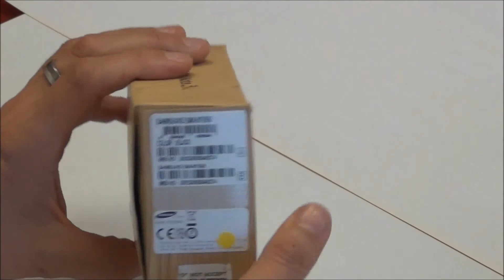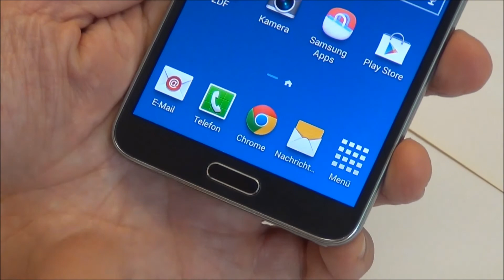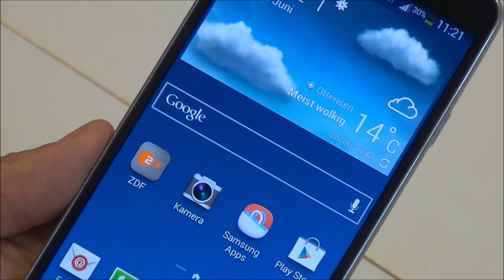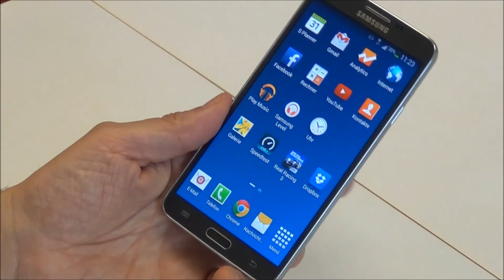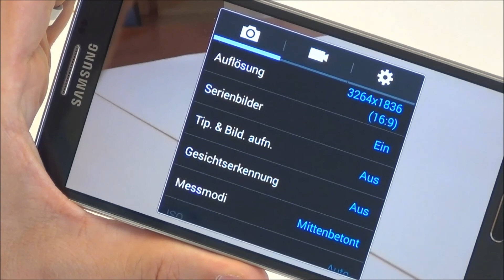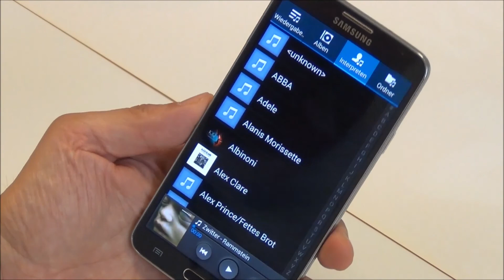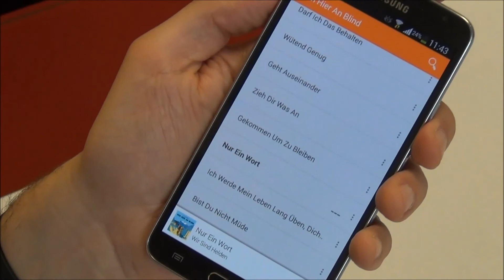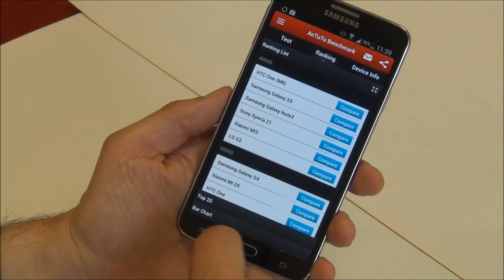Samsung Galaxy Note 3 Neo | Test und Vergleich zum Note 3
Test des Samsung Galaxy Note 3 Neo im Vergleich zum großen Bruder, dem Galaxy Note 3. Test